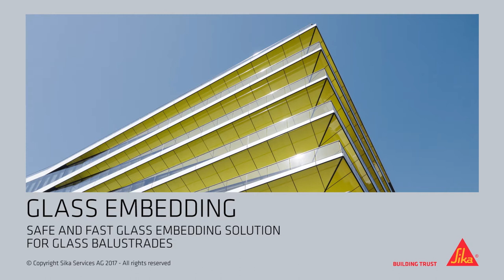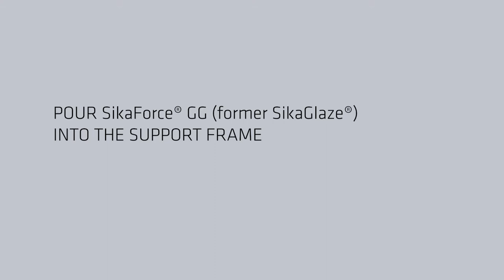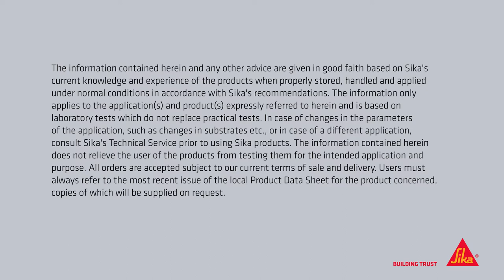Safe and Fast Glass Embedding Solution for Glass Balustrades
MODERN ARCHITECTURE is glass architecture. Light-flooded spaces and transparency in the buildings as well as outwards are the mirror of our present society, which is becoming more and more transparent through digitalization.

This transparency is not to be interrupted by balconies. This is why glass balconies are increasingly being used. And when it comes to connecting glass to the frame, Sika always has a suitable and economical solution.

For total vision glazing and glass balustrades, ideally the glass panes should be ﬁxed to the ﬂoor with low punctual stress transfer to the glass. Especially as tempered and safety glass are normally used.

With SikaForce®-335 GG (SikaGlaze® GG-735) the bottom glass edge is embedded in standard U-profiles, and loads are securely transferred through the glass elements thus resulting in uniform stress distribution.

SikaForce®-335 GG creates a strong and real flexible fastening solution capable of withstanding the highest static and impact load requirements, and is ideal for horizontal glass wall grouting jobs. In addition Sika offers SikaForce®-7720 L45 for stairs and inclined glass railings which offers equal application and mechanical benefits.

The Installation of the glass panes is uniquely easy and  can also simply be removed and replaced in the event of repair work.